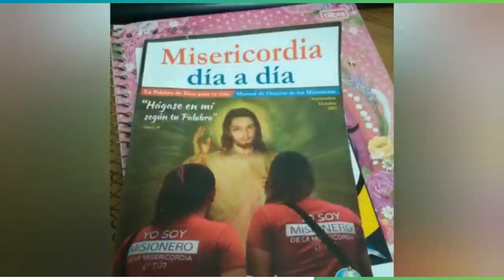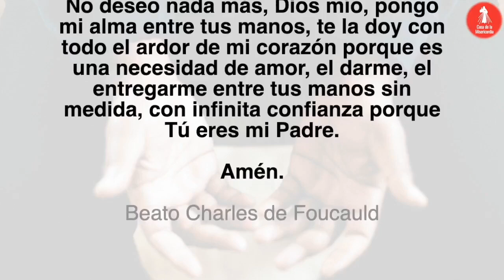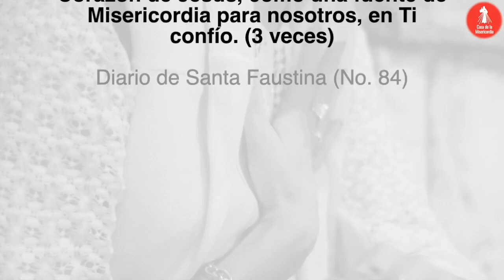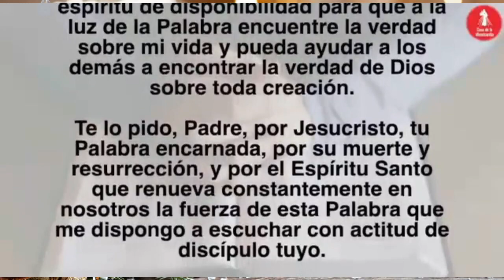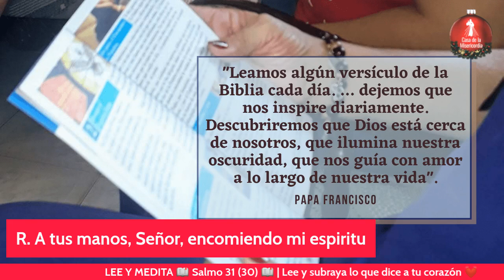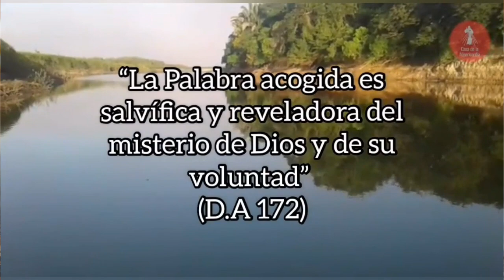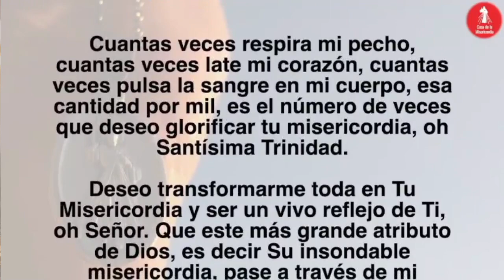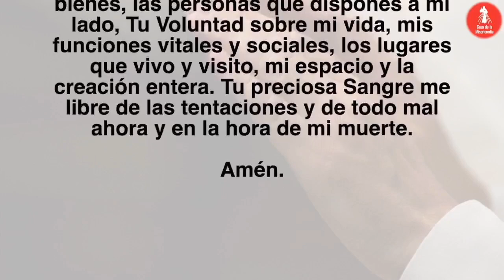Camino Diario de Oración Personal /26 Diciembre de 2023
🕖6:𝟬𝟬 𝗮𝗺 Camino Diario de Oración con la Palabra
🕒𝟯:𝟬𝟬 𝗽𝗺 Hora de la Misericordia
🕗𝟴:𝟬𝟬 𝗽𝗺 Santo Rosario

🕔𝟱:𝟬𝟬 𝗽𝗺 Comunidad de Oración 🙏
 ᴛᴏᴅᴏꜱ ʟᴏꜱ MIERCOLES
🕘𝟵:𝟬𝟬 𝗽𝗺 Caminando Hacia la Libertad - Programa de Adicciones
🕘𝟵:𝟬𝟬 𝗽𝗺 Dios y mi Familia mis Grandes Tesoros - Programa de Familias 👨‍👩‍👧‍👦
🕒𝟯:𝟬𝟬 𝗮𝗺 Amanece intercediendo por el Mundo 🌎
🟡ᴛᴏᴅᴏꜱ ʟᴏꜱ ꜱᴀʙᴀᴅᴏꜱ
🕘5:𝟬𝟬 𝗮𝗺 Santo Rosario de la Aurora
🕘𝟵:𝟬𝟬 𝗮𝗺 Comunidad de intercesión 🤲

  * ᴅɪꜰᴇʀᴇɴᴄɪᴀ ʜᴏʀᴀʀɪᴀ ᴩᴏʀ ᴩᴀíꜱ:
-1 Hora: Costa Rica 🇨🇷 - Honduras 🇭🇳 - Nicaragua 🇳🇮
-2 Horas: Canada 🇨🇦 - California 🇺🇸

𝓜𝓮𝓭𝓲𝓽e𝓶𝓸𝓼

 «Como el Padre me ha enviado, así también os envío yo» (Jn20,21), para comunicar la Palabra con toda la vida. Es la Palabra misma la que nos lleva hacia los hermanos; es la Palabra que ilumina, purifica, convierte. Nosotros no somos más que servidores ».  ( No. 93 Exhortación Apostólica Verbum Domini del Santo Padre Benedicto XVI )

¿Dónde puedo adquirirlo?